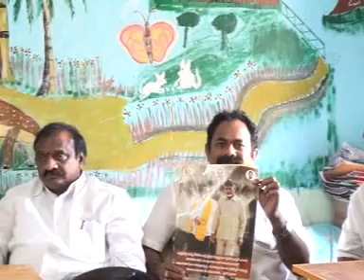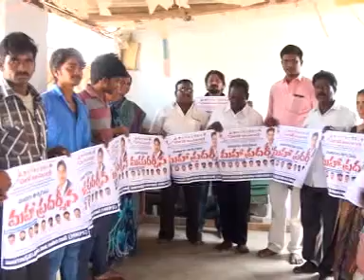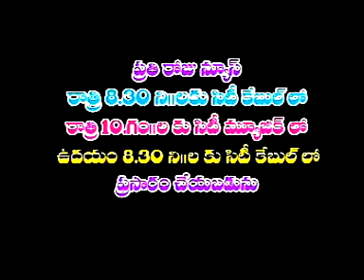jrgsitinews 11 03 2015